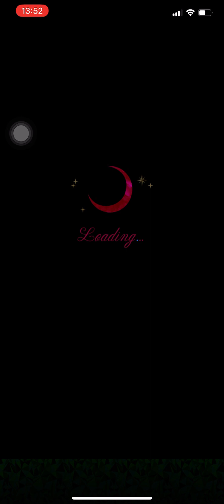Dies Amories - Toa Qelsum - Chap 3 (part 1)